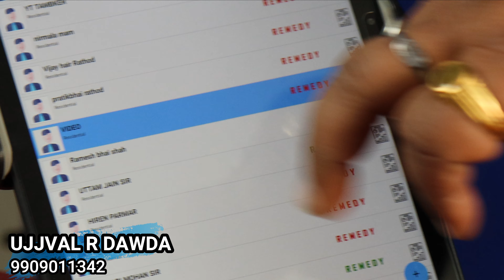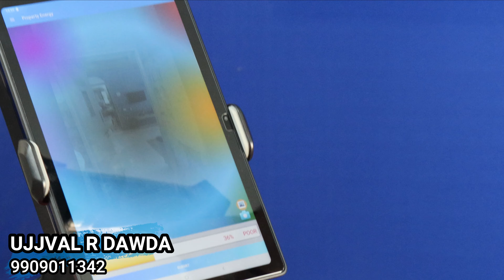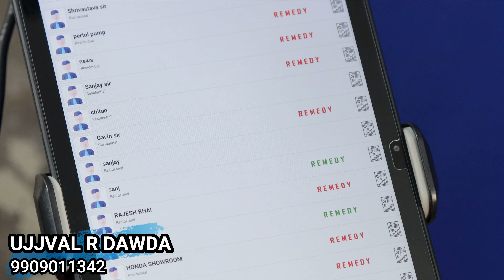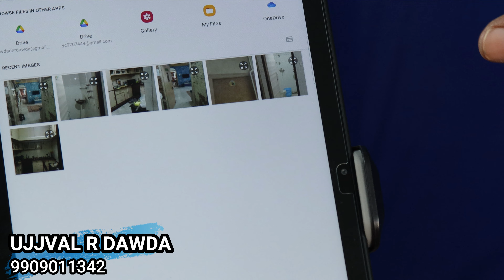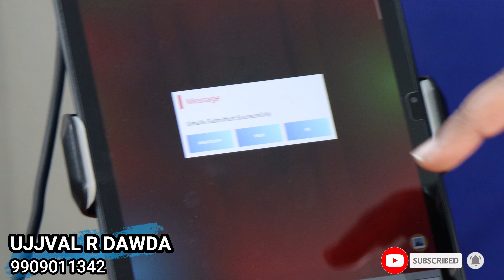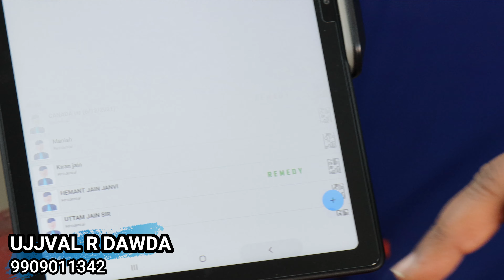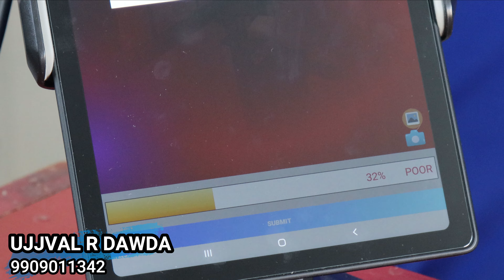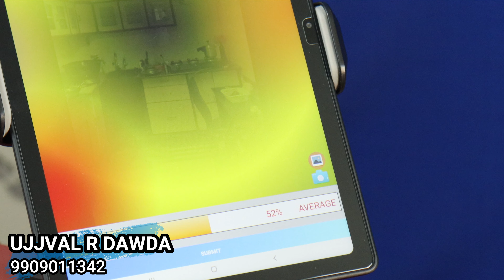vastu | vastu dosh dur karne ke upay | 3d aura scanning | vastu dosh remedy | shiv vastu analysis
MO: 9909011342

WHICH QUERY SHOULD THIS VIDEO
how to work aura scanner
Vastu dosh remedy